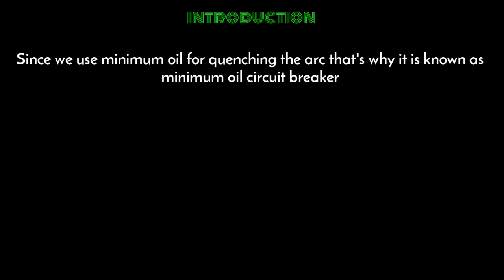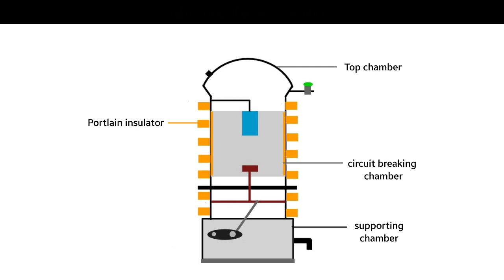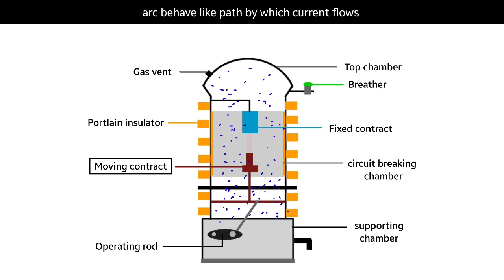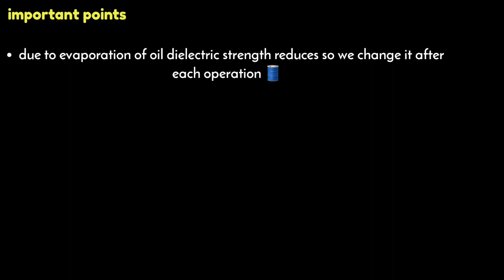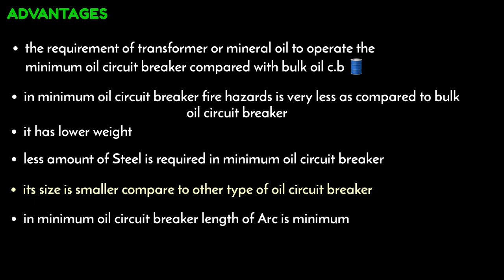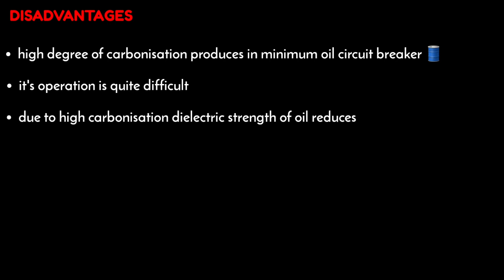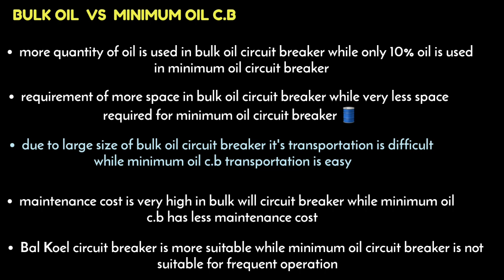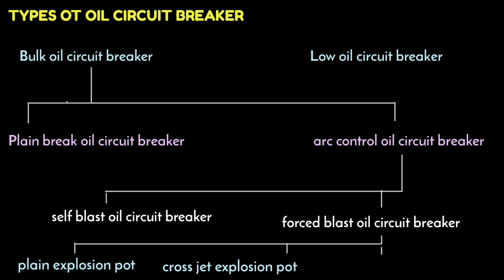minimum oil circuit breaker | in hindi | working animation | bulk oil circuit breaker | low oil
COVERED TOPICS

1)  oil circuit breaker

2)  air blast circuit breaker

3)  sf6 circuit breaker

in this video I have explained about minimum oil circuit breaker in which minimum oil is used about 10% of oil in bulk oil circuit breaker

it has three chamber supporting chamber
circuit breaking chamber and top chamber

moving contact remain connected to operating rod when faul occurs in power system then operating coil operates and moving coil moves and arc forms between contacts

and due to oil filled in chamber gas produces and arc get extinguish or completely remove

COVERED TOPICS

1)  oil circuit breaker operation animation
2)  minimum oil circuit breaker
3)  how to work minimum oil circuit breaker
4)  oil circuit breaker working principle
5)  oil circuit breaker in hindi
6)  what is minimum oil circuit breaker
7)  how it works

Thanks 😇